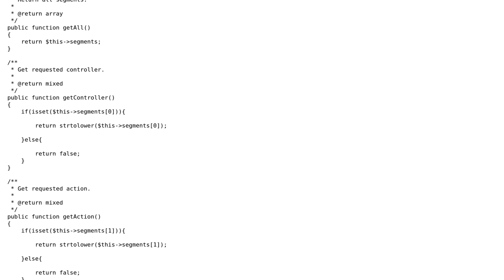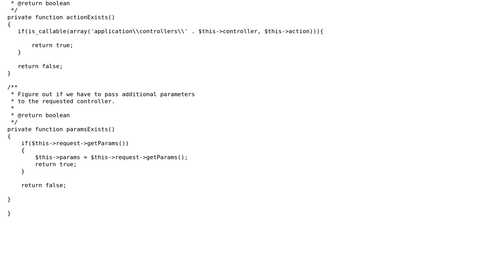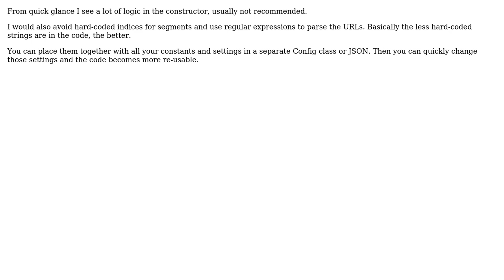PHP router class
With thanks & praise to God, and with thanks to the many people who have made this project possible! | Content (except music & images) licensed under CC BY-SA | Music | Images & others | With thanks to user macross user Jamal user Dmitri Zaitsev and the Stack Exchange Network Trademarks are property of their respective owners. You are responsible for your own actions.